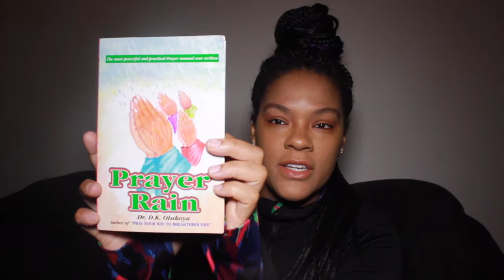Power against Sexual Perversion (25 Prayer Points) | (2022)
Hi, I'm Mia and I'm a Business Growth Curator. I've been on YouTube since 2011
& this channel has over 1 million + video views...
I've shared my life from LA, to Charlotte and throughout my time in South Korea and now as a Mom, I am now sharing my findings and wisdom as an Online Business Growth & Strategy Curator.

For the FULL LIST of personally curated Business Growth Tools, check out the

+Spend 5 days with a man who's changed the lives and businesses of thousands! - myrongolden
ONLY FOR THOSE WHO WANT TO TAKE THEIR BUSINESS TO THE NEXT LEVEL!

Be Well! Be in PURPOSE!